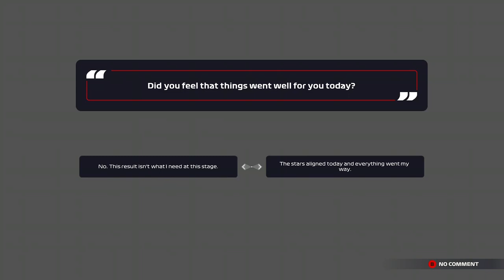Alex Albon 2022 Abui Dhabi GP